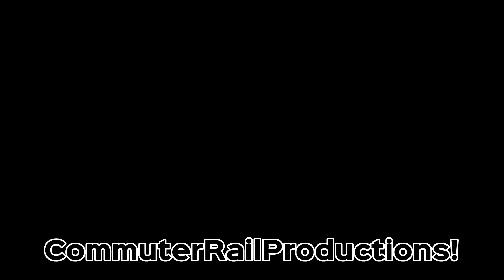A quick 3 trains at Readville!